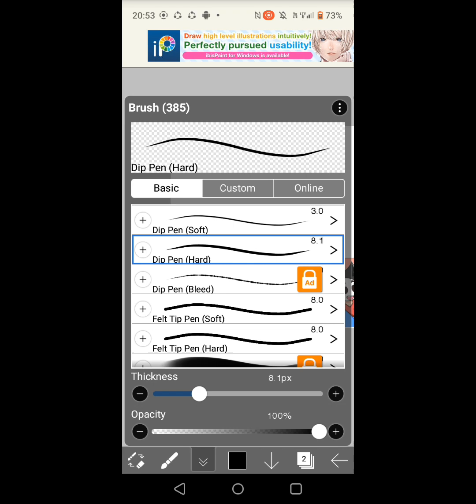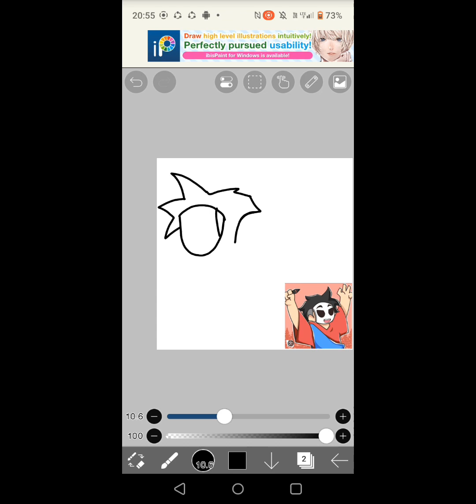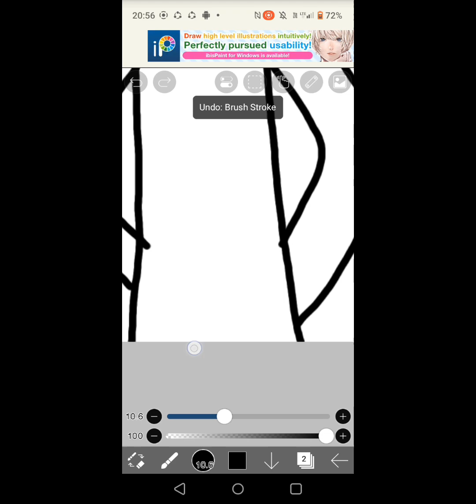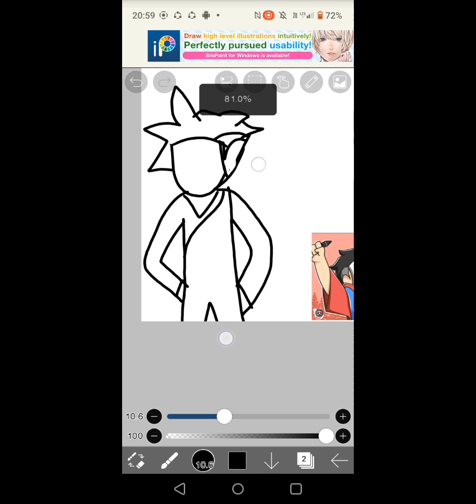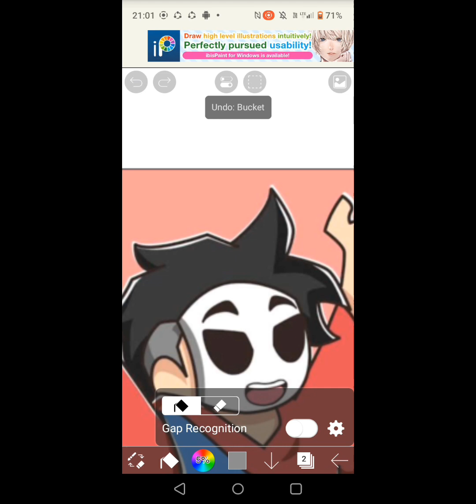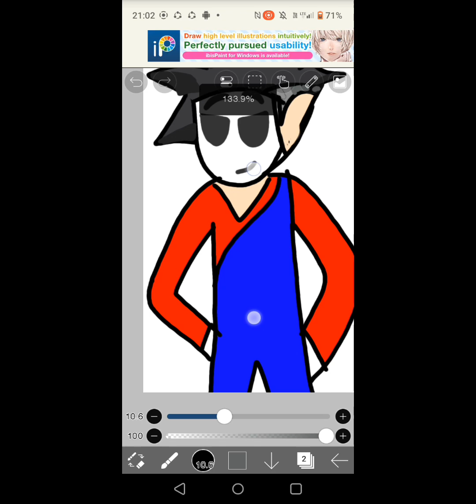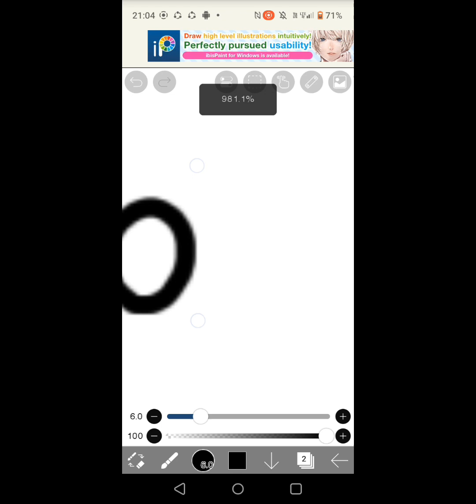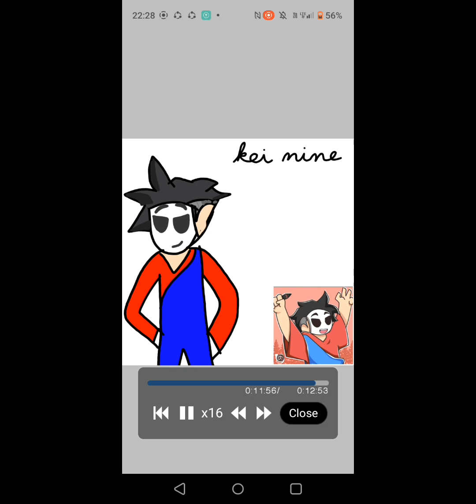Jacob Arts Painting - Kei Nine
Special thanks to kei nine